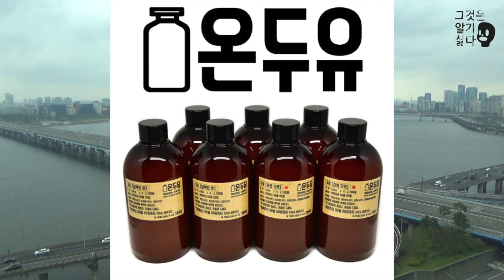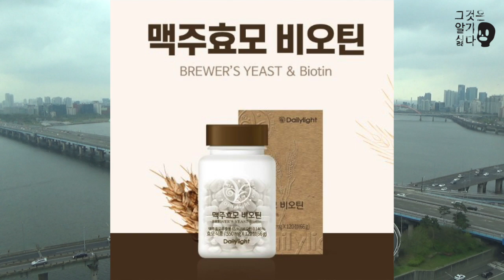[그것은 알기 싫다]360b. 헬마우스 코너:극우 유튜브 4대천왕(2/3) 윾튜브 /헬마우스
헬마우스 코너 팟캐스트 에디션:(4)극우 유튜버 생태계의 선구자들3. 윾튜브

-혐오와 조롱, 약육강식에 대한 신봉으로 대중화에 성공한 윾머
-혐오의 신대륙을 개척한 영환도사
-구글의 결정으로 사라진 윾튜브
-그ㅇ사단의 정신적 숙주
-다양한 혐오 및 욕설 기법
-현실로 쏟아진 lol 밈
-청소년에 끼친 지대한 영향
-ㅇ선비 반발 아젠다
-쉬운(때로는 실존하지 않는) 상대 때려잡기 기법
-억울함을 이끌어내는 전술
-강용석 의원실 국회 커리어
-젊은 우파 선동가들의 교범